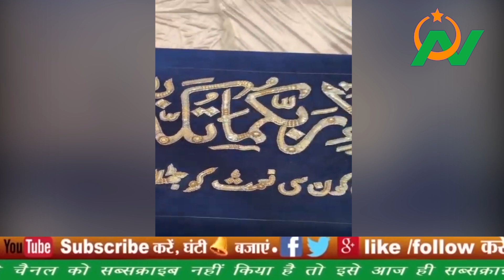दुनिया हैरान हाथों से ज़री कारीगर ने लिख दी क़ुरान की आयत, दिल ख़ुशी से झूम जायेगा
About using this Content:
Video Content
Field Reporting